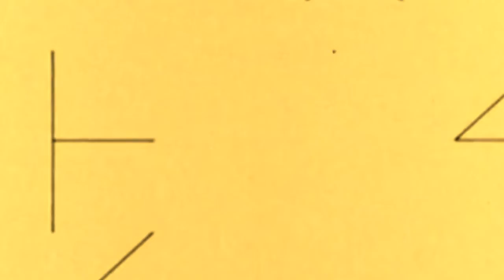Episode 3 - Qui danse